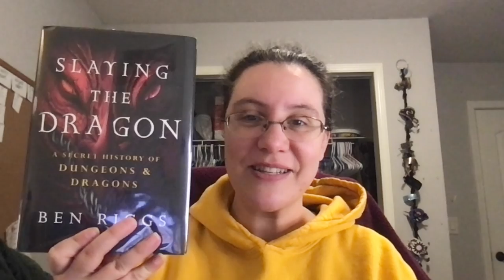Week 39 Wrap Up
Another week has gone by.

00:00 Intro
00:27 Book Wrap Up
03:39 Writing Wrap Up
04:49 Other Media
7:03 Outro